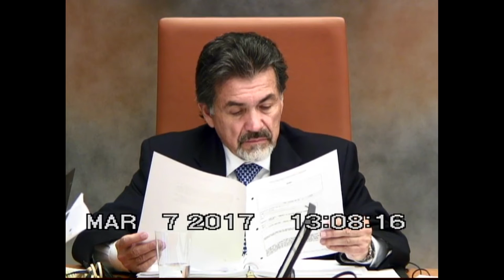Jose Rodriguez Deposition 03/07/17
Deposition of Jose Rodriguez (former director of the CIA’s Counterterrorism Center) conducted by the ACLU and co-counsel from Gibbons law firm on March 7, 2017.